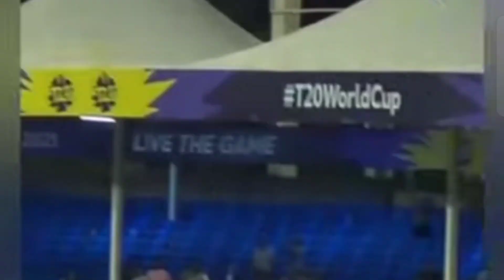Shoaib Malik Record Batting Against Scotland